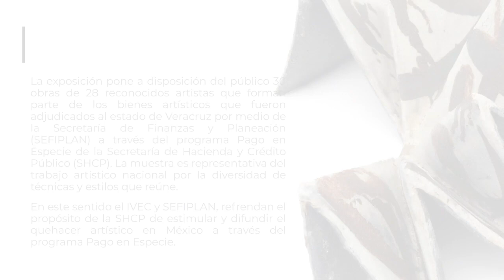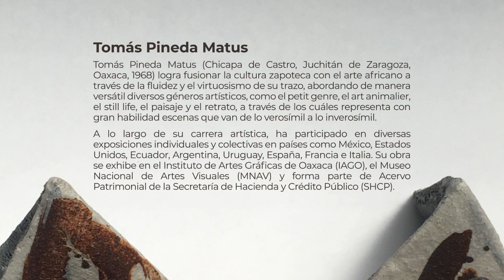Arte para Veracruz | Tomás Pineda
“Arte para Veracruz, adjudicación 2019 – Pago en especie”, muestra artística con 30 obras, realizadas en diversas técnicas y estilos, de la autoría de 28 reconocidos artistas plásticos.

La muestra forma parte de los bienes artísticos que fueron destinados al estado de Veracruz en 2019, a través del Programa Pago en Especie.